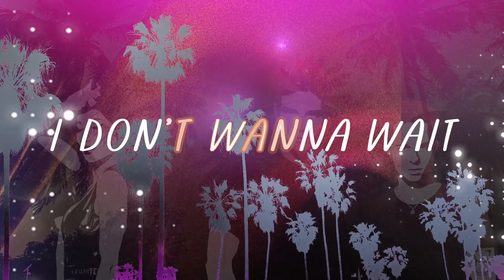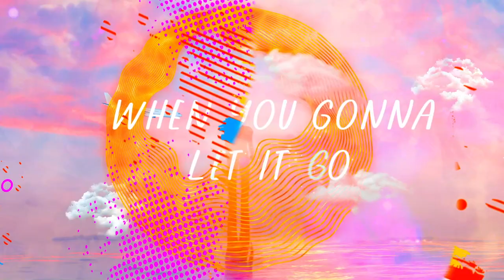Mike & Laurent, Justyna Steczkowska - Now (Lyrics Video)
KONCERTY:
Mateusz Kucharczyk